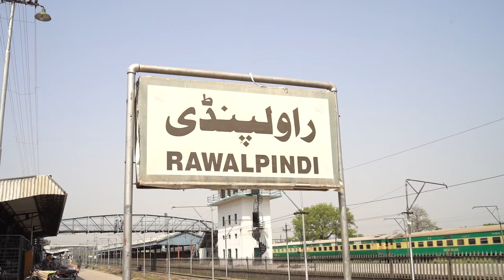Wali Short Film Shehzadi Noor Fatima Supervisor Mateen Farooqi SAP 5615 Spring 22 Final Year Project